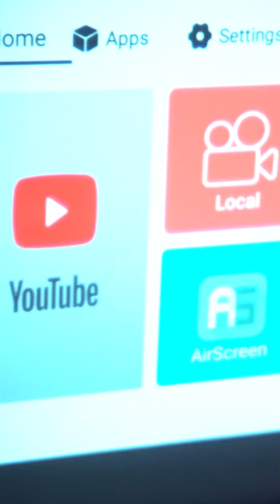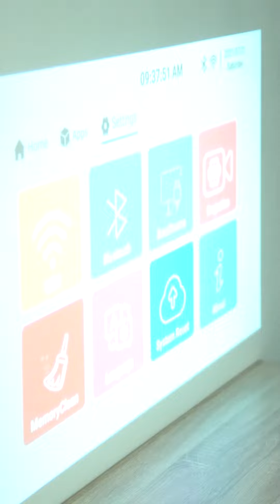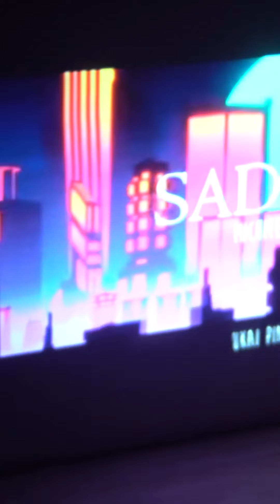Falling in love with Lumos Ray Projecter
Sesuai sangat kalau nak buat movie night.